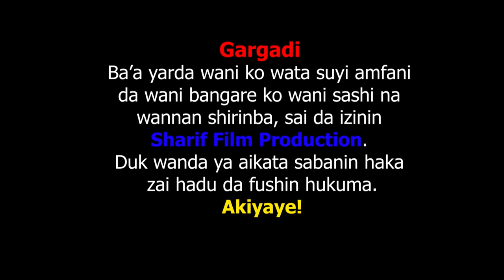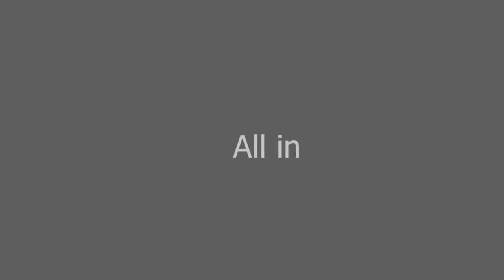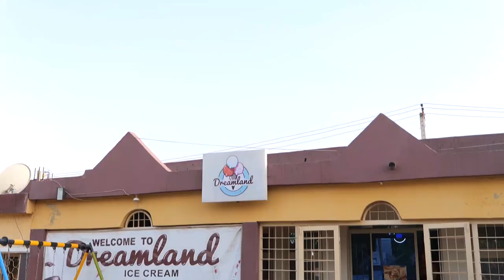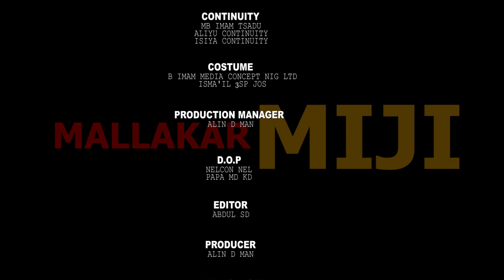MALLAKAR MIJI - Episode 5 | Abdul M Shareef Online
Shareef Studios present; an Imam Tsadu film: MALLAKAR MIJI - Episode 5

Abdul M Shareef - Fati S.U - Zahraddeeni Sani - Zarah Diamond - Balarabe Jaji - Zainab Sambisa - Mallam Ibrahim Usman - Bado Waziri - Zainab Basarakiya - Amina Buzuwa - And Lots More...